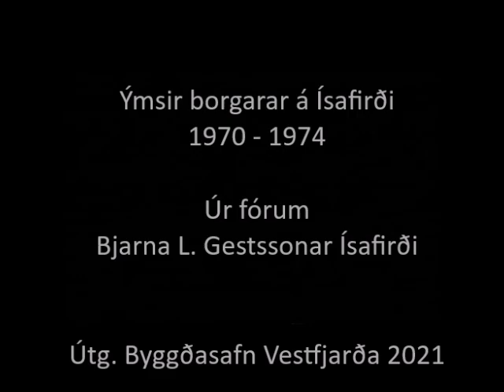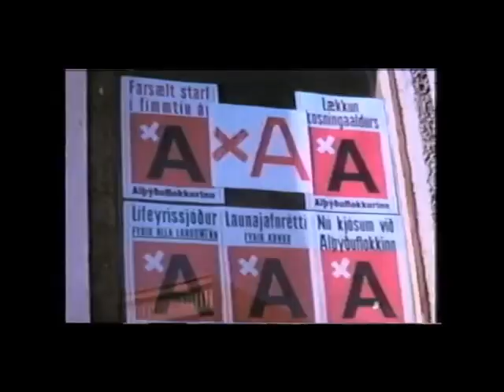Ýmsir borgarar á Ísafirði 1970-1974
Mannlíf á Ísafirði á árunum 1970 til 1974. Úr fórum Bjarna L. Gestssonar á Ísafirði.